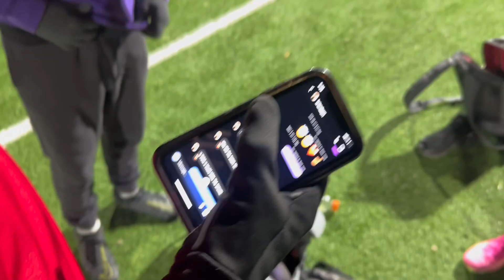OCHOA FORGOT HIS _______ ( GONE WRONG ) MUST WATCH!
Hope y’all enjoy and like , subscribe, comment and share to everyone please and I’ll stop losing I promise last time we lose love y’all and show support don’t be a hater#video#sundayleague#explore